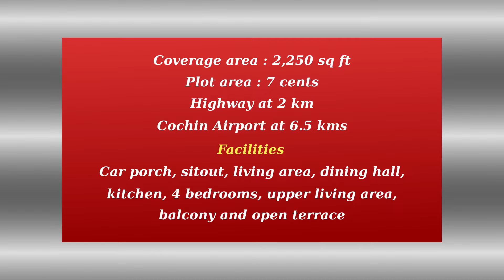House for sale in Angamaly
Villa for sale in Angamaly
Villa in Angamaly
Gated villas in Angamaly
Villa near Cochin Airport

Price : 1.05 Crores (negotiable)

About us : A real estate company with more than 10 years of experience and satisfied customers from all over the world, running by professionals, which will help you to find your dream home in an easy way.